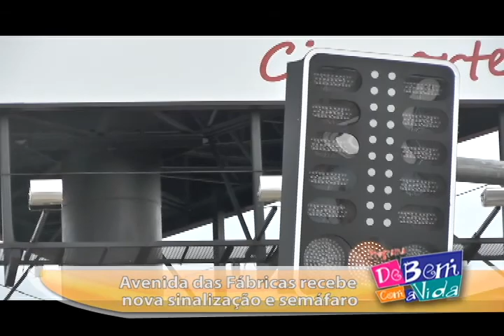AVENIDA DAS FÁBRICAS RECEBE NOVA SINALIZAÇÃO E SEMÁFARO